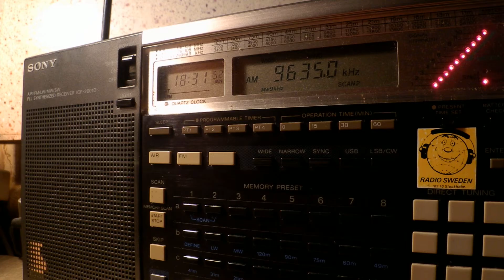17 11 2015 FEBA Radio, Radio Ibrahim in Fur to CeAf 1830 on 9635 Woofferton